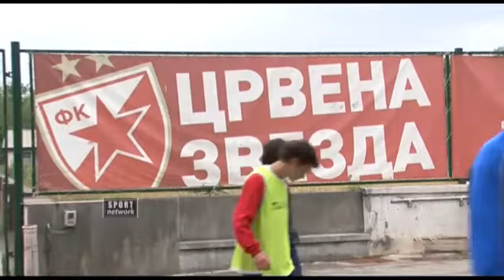Vesic Radujem se debiju u JSL